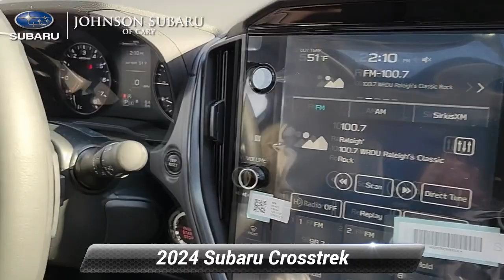New 2024 Subaru Crosstrek Limited, Cary, NC SB83792